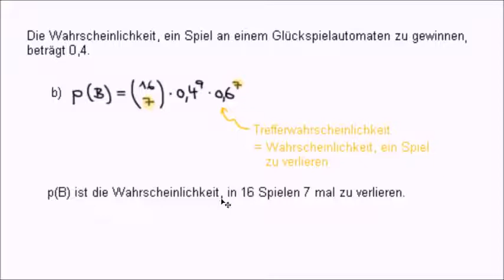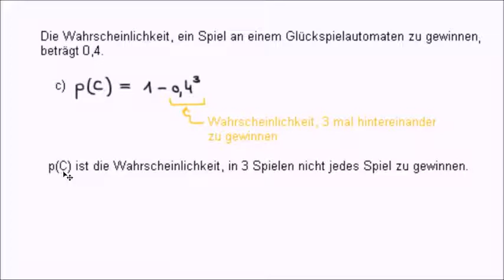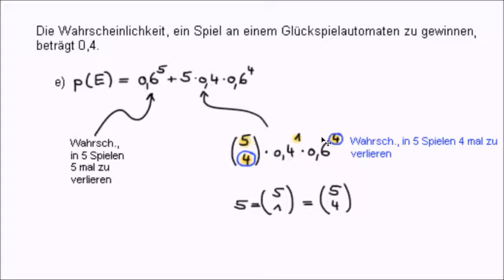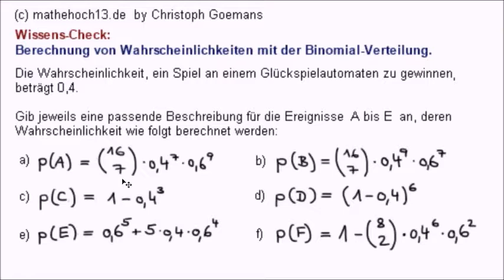Bernoulli-Formel anwenden, Binomialverteilung, Wahrscheinlichkeiten berechnen (Übung)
In diesem Video kannst du prüfen, ob du Berechnung von Wahrscheinlichkeiten mit der Bernoulli-Formel beherrschst.
Mit der Bernoulli-Formel lassen sich ja die Wahrscheinlichkeit für k Treffer bei einer n Stufe langen Bernoulli-Kette bestimmen.
Hier geht es vor allem darum, dass du aus der Berechnungsformel ablesen kannst, für welches Ereignis man die Wahrscheinlichkeit berechnet.

** Facebook-Seite von mathehoch13. Hier kannst du ebenfalls Kommentare schreiben, Feedback geben oder Videowünsche äußern:

:)   ein "Like"
8)  wenn Du meine Videos mit Mitschülern und Freunden teilst